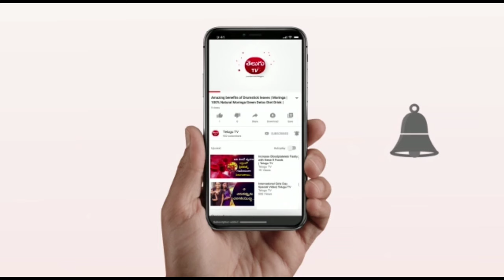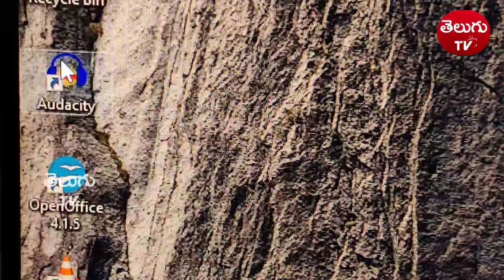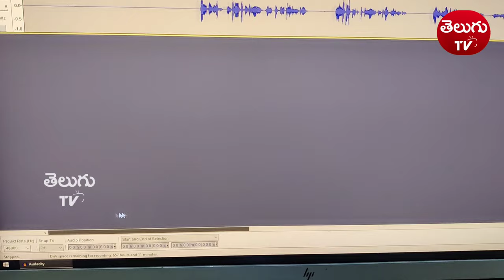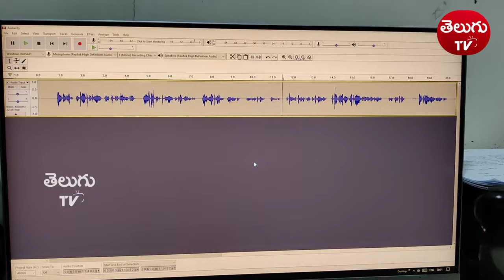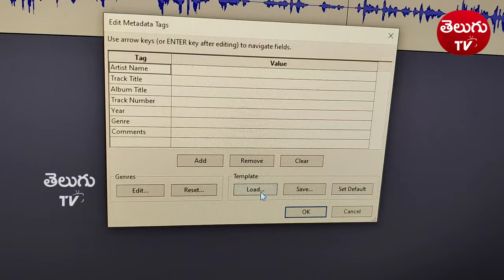How to Record Voiceovers for Youtube Videos Using System||వాయిస్ ఓవర్ ఎలా చేయాలి?Telugu Tv